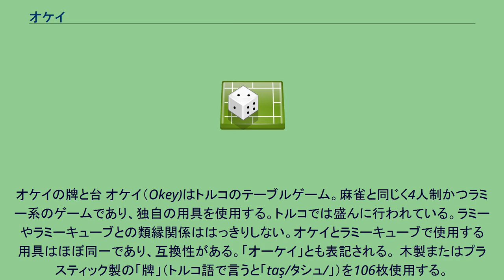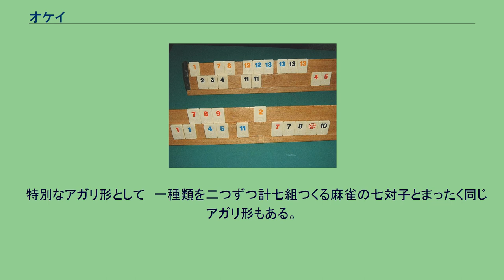オケイ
オケイの牌と台 オケイ（Okey)はトルコのテーブルゲーム。麻雀と同じく4人制かつラミー系のゲームであり、独自の用具を使用する。トルコでは盛んに行われている。ラミーやラミーキューブとの類縁関係ははっきりしない。オケイとラミーキューブで使用する用具はほぼ同一であり、互換性がある。「オーケイ」とも表記される。 木製またはプラスティック製の「牌」（トルコ語で言うと「taş/タシュ/」）を106枚使用する。
牌は4つのスーツ（赤、黄、青、黒）に分かれ、各スートは1から13のランクを持つ。
同じ牌が2枚ずつある。
加えて、どのスーツにも属さない特殊な牌が2枚ある。
目印として四葉のクローバーもしくは満月が描かれている。
この2枚は「sahte okey」、すなわち「偽のジョーカー」と呼ばれる。
牌の背は見分けが付かないようになっている。
6面のサイコロを1個使用する。
牌は麻雀牌やドミノと比べると薄く、自立させられないので木製の台に2列に並べられる（右図を見よ）。
各プレイヤーの手牌は本人にしか見えない。
オケイは基本的に4人でプレイされるが、2人や3人で行うことも可能である。
ゲーム中、プレイヤーは14枚の手牌を保持する。
卓を囲んだプレイヤーたちが反時計回りの順番で所定の位置から牌を1枚引き、代わりに手牌から不要牌を1枚捨てていく。
それにより手牌をメルド（麻雀でいう面子）で揃えたプレイヤーはあがることができる。
アガリによって点数のやり取りが行なわれる。
ゲーム終了時になるべく多くの点数を持つことがゲームの目的となる。
1回のアガリでやり取りされる点数は、場の状況および役が成立しているか否かで決まる。
麻雀では13枚の手牌を保持し、そこに14枚目の牌を加えてアガリ形を完成させる。
それに対し、オケイでは14枚の手牌に15枚目を引き入れ、余り牌を1枚捨てることによってアガリ形を成立させる。
そのためオケイには麻雀で言う「ロンあがり」に相当するものが存在しない。
オケイにおけるメルドは2種類ある。
1つは「違うスートで同じランクの牌の組み合わせ」。
3枚ないし4枚で構成される。
第2が麻雀でいう順子に相当する「同じスートで1ずつランクが異なる牌の組み合わせ」である。
12-13-1のような組み合わせは良いが13-1-2のような組み合わせは許容されない。
　特別なアガリ形として　一種類を二つずつ計七組つくる麻雀の七対子とまったく同じアガリ形もある。
具体的なルールについては下の#外部リンクを参照されたい。